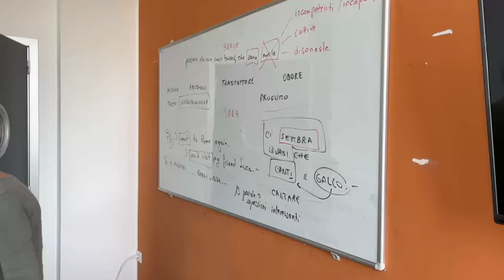vlog six: day as an IB academic victim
phoebejoy.yt (check it out if you like!)

finally, a "day in the life" kind of video :) ik i promised this one ages ago but it doesn't matter, at least it's finally here. today you get to see my schedule, a little of what classes look like, a bit of CAS, and the food that we eat here at UWC Adriatic.